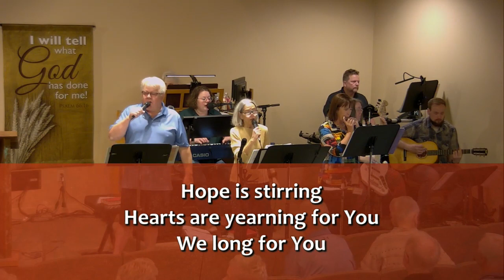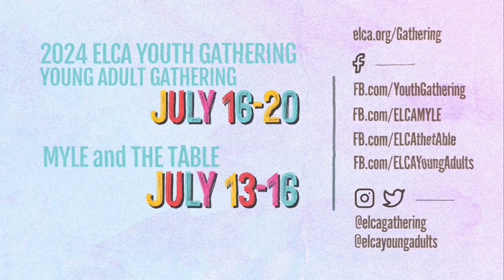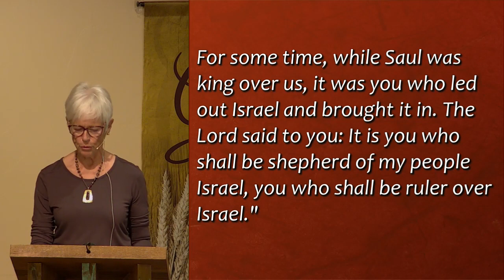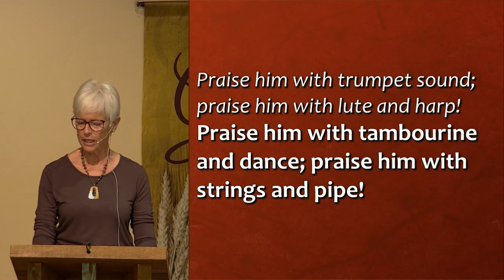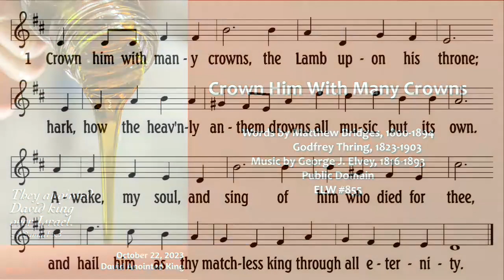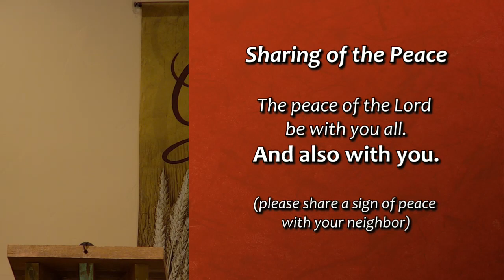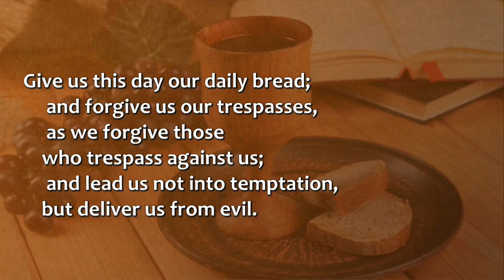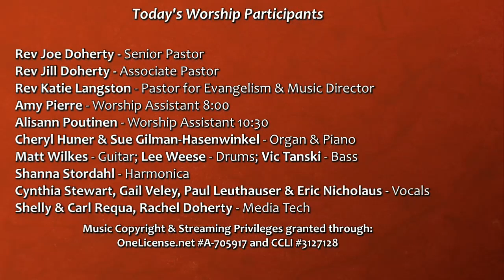David Anointed King Oct 22 2023